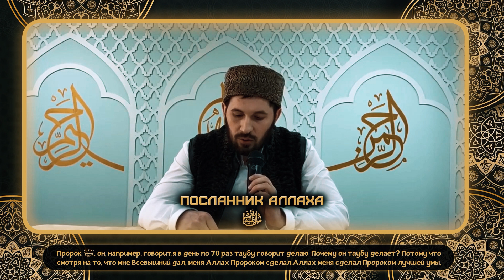Посланник Аллаха ﷺ